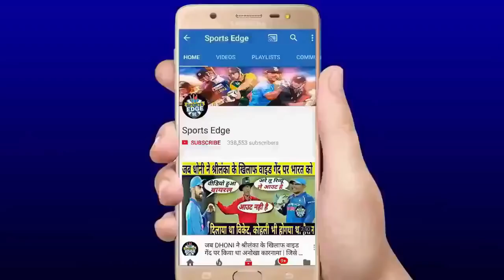CSK VS DC: 39 साल के Dhoni बने 'सुपरमैन', हवा में उड़कर लिया ऐसा कैच, देखकर सबके उड़ गए होश